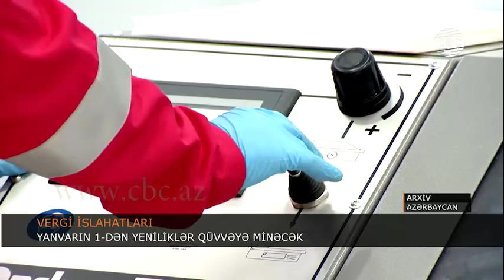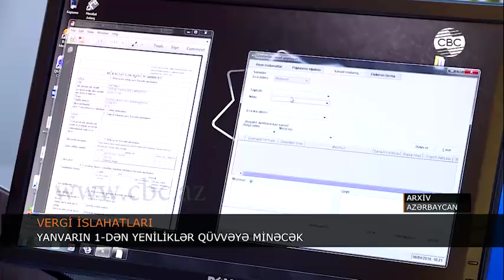YANVARIN 1-DƏN YENİLİKLƏR QÜVVƏYƏ MİNƏCƏK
Gələn ildən sosial sığorta haqlarını də Vergilər Nazirliyi toplayacaq. Bu, vergi məcəlləsinə edilmiş dəyişiklikdə nəzərdə tutulur. 2019-cu il yanvarın 1-dən qüvvəyə minəcək dəyişikliyə görə, işçi və işəgötürənlərin sosial sığorta haqqının bölgüsü dəyişəcək. Aylıq gəliri 200 manata qədər olan şəxlərdə bu böglü indiki kimi qalır, digərlərində isə dəyişiklik ediləcək.
Bu vəsaitləri isə vergilər nazirliyi toplayacaq, işəgötürənlər artıq yalnız bir qurum qarşısında hesabat verəcəklər. Gələn ildən qeyri-neft sektorunda çalışan aylıq maaşı 8 min manata qədər olan işçilər vergidən 7 il müddətinə azad olunur. Əmək haqqı 8 min manatdan çox olanlar isə artıq olan məbləğin 14%-i həcmində vergi ödəyəcklər. Vergilər Nazirliyinin Vergi siyasəti departamentinin baş direktoru Samirə Musayeva bildirib ki, bu islahatlar işçilərin gəlirlərinin azalmasına səbəb olmayacaq.
Dəyişikliklərdən biri sadələşdirilmiş vergi ilə bağlıdır. Artıq yeni ildən yalnız regionalarda deyil, bütün ölkə üzrə sadələşdirilmiş vergi dərəcəsi 2% olacaq. Bununla yanaşı sadələşdirilmiş vergi ödəyicilərinin əhatə dairəsi daralır.
Bununla yanaşı mikro biznes, kiçik və orta sahibkarlıq subyektləri üçün gəlir, mənfəət, əmlak, torpaq vergisi və əlavə dəyər vergisi üzrə 7 il müddətinə güzəştlər də nəzərdə tutulur.
Bundan başqa dəyişikliklər, aksiz vergilərinin dərəcəsinin artırılmasını, ilk dəfə olaraq enegetik içkilər və elektron siqaret üçün mayenin aksiz vergisinə cəlbini nəzərdə tutur. Vergi qanunvericiliyinin pozulmasına görə cəzalar da sərtləşir. əmək müqaviləsi bağlamadan içşi cəlb etməyə görə tətbiq edilən cərimələr dəfələrlə artırılır.